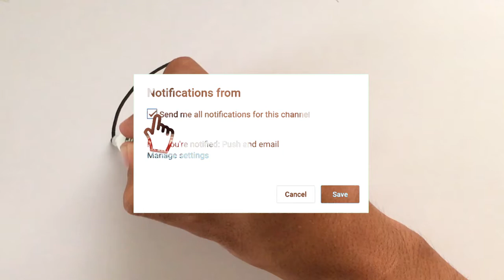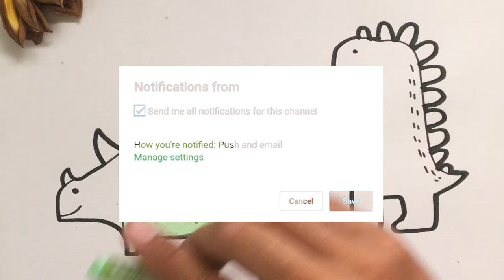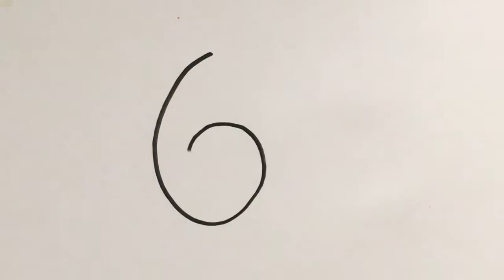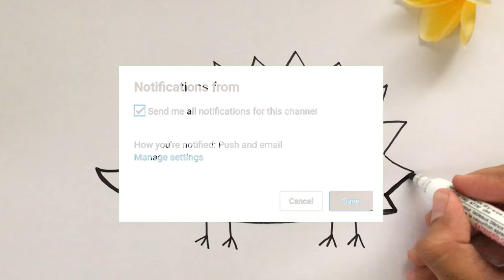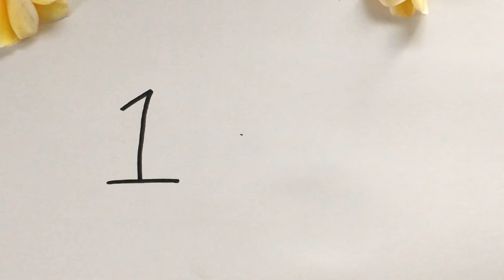Menggambar & Mewarnai Binatang Kucing Macan Lucu untuk Anak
Hey kali ini kita belajar Menggambar & Mewarnai Binatang Kucing macan Lucu dengan crayon  bersama anak-anak TK A & TK B. Ayo ajak anak-anak yang lain untuk bergabung untuk belajar menggambar & mewarnai.